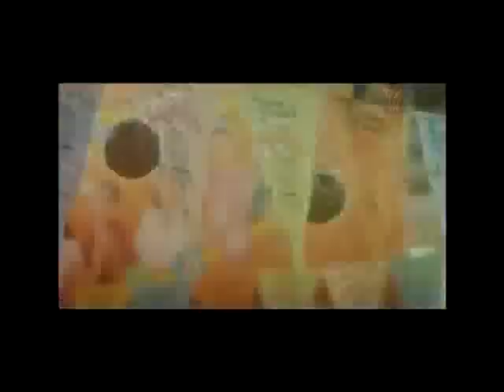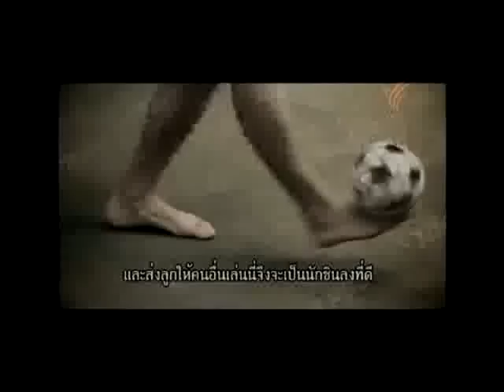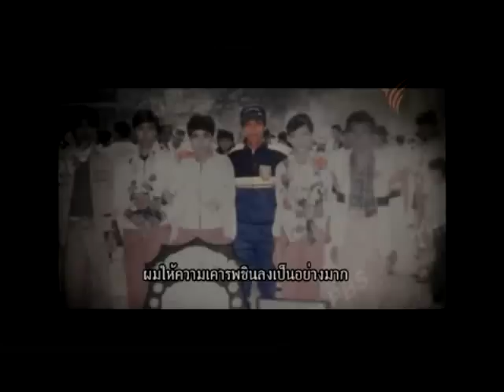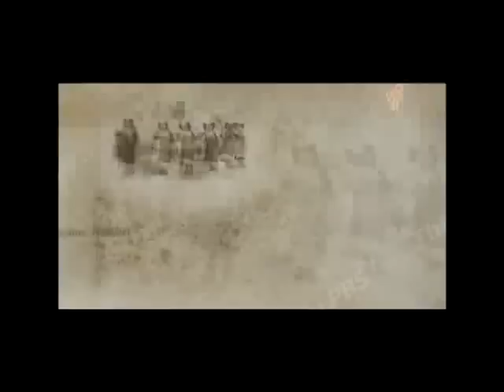เรื่องเล่าจากเทศกาล - วาโซชินลง (2) 25Nov12